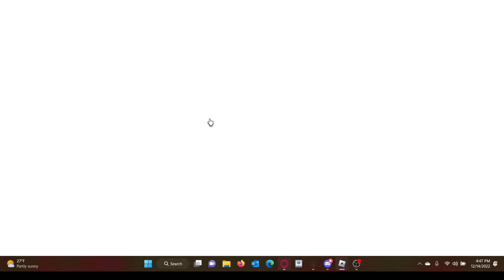how long can I play roblox before getting disconnected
can't even have the roblox disconnected window in ohio man😭😭😭😭😭😭😭😭😭😭😭😭😭😭😭😭😭😭😭😭😭😭😭😭😭😭😭😭😭😭😭😭😭😭😭😭😭😭😭😭😭😭😭😭😭😭😭😭😭😭😭😭😭